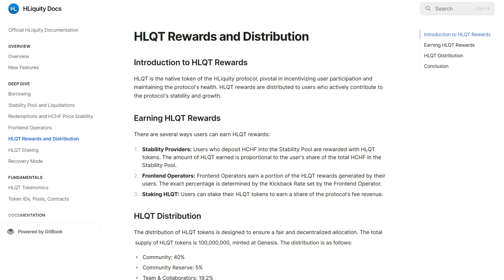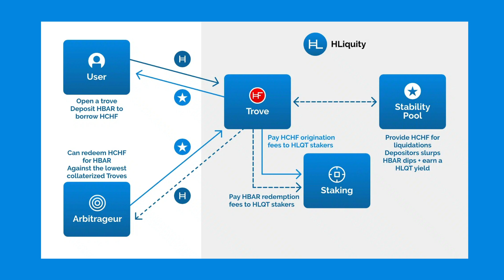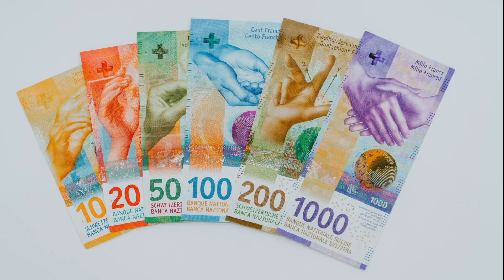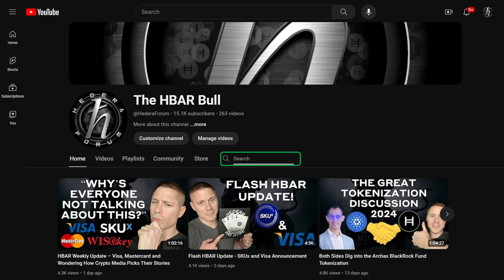Built on Hedera - Hliquity - DeFi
Transforming DeFi Borrowing on the Hedera Network